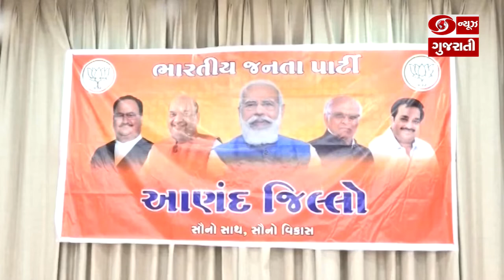Aanand: પ્રધાનમંત્રીની મુલાકાતના સંદર્ભે ભાજપની આયોજન બેઠક યોજાઇ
પ્રધાનમંત્રી નરેન્દ્ર મોદી બારમી માર્ચના રોજ અમદાવાદની મુલાકાતે
-પ્રધાનમંત્રીની મુલાકાતના સંદર્ભે ભાજપની આયોજન બેઠક યોજાઇ
-આણંદના ભાજપના પ્રભારી અમિત ઠાકરની અધ્યક્ષતામાં યોજાઈ બેઠક